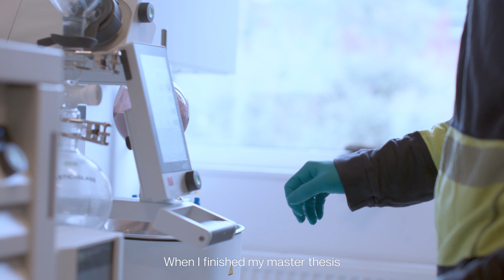Northvolt Portraits | Alejandro Gracia Tabuenca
Meet Alejandro, a recycling Process Engineer at Revolt in Västerås with a passion for battery recycling. ⁠